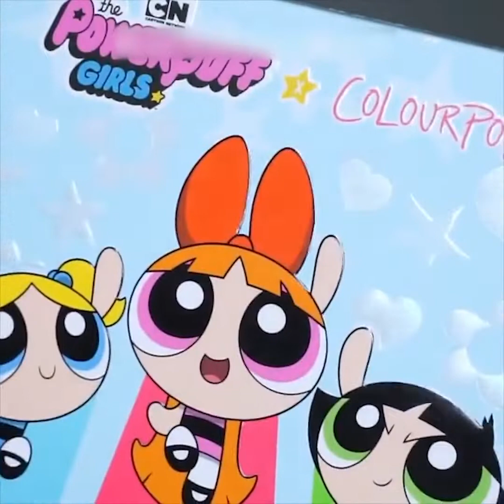18+ Types of Eye Makeup looks You Should Try 2022 | Easy Cut crease Eye Makeup 2022